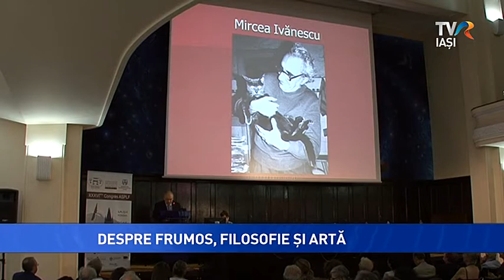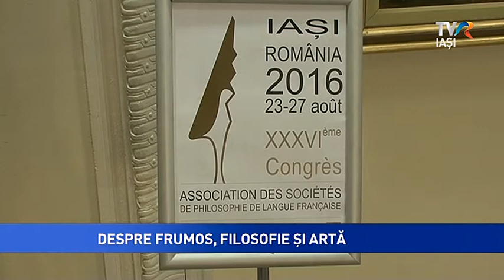DESPRE FRUMOS, FILOSOFIE ŞI ARTĂ CU GABRIEL LIICEANU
Cuvântul „frumos” este uzual, la îndemână şi de multe ori îşi pierde din putere dacă este rostit cu prea puţin interes. Filosoful şi scriitorul român Gabriel Liiceanu le-a vorbit celor prezenţi la Congresul Asociaţiei Societăţilor de Folosofie de Limbă Franceză, despre imaginea canonică pe care o avem despre frumos.